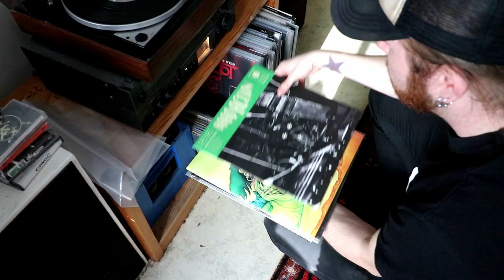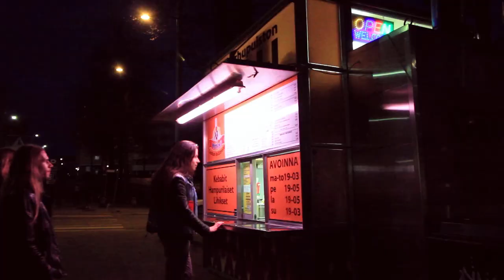Angel Sword - Kallio Rock City (Official Video)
Music video for the title track from Kallio Rock City 7".

Directed & edited by Jerry Razors & St Peter.
Photography by Niko Ailamo.
Assistant photography by Jerry Razors & St Peter.

Lyrics:

concrete and stone
these sleazy streets our own
amplifiers stacked down in the underground

and we play to keep the flame
to have you swearing in our name
forever marching through the storm just to find that thunder sound

we waste the day away
and even though there’s hell to pay
we rise like a phoenix when the sun goes down

machines that run on beer
real metal lives in here
when posers fall around us we buy another round

 rock city metal rockers
 united stand as brothers

now we’re rocking in the streets
drinking vomit of the priests
aiming for the hall up high where all are true

ready to play another show
on that crazy thunder road
where a thousand gods have fallen and where we’ll fall down too

  you know we’ll never stop
  we were built on metal rock
  always gone against the odds
  to raise hell with metal rock